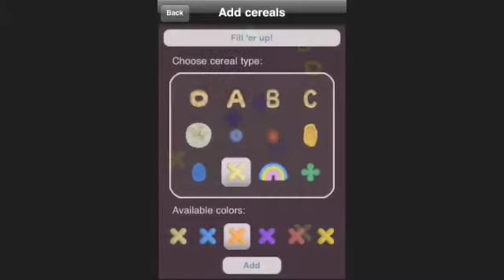iLikeCereal!!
It's breakfast time!